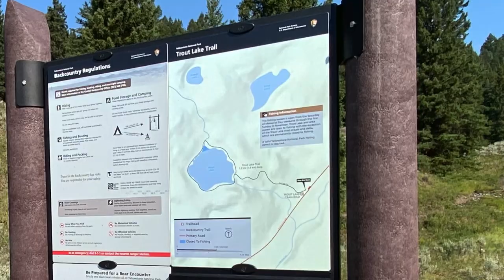Yellowstone Wildlife Watching- Wolves, Bear, Fox, Coyote, Bison and more! Great Views of 30+ Animals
Yellowstone National Park is one of our favorite places to visit. We especially love the variety of wildlife that is available. In our most recent video, the Xplorer Friends spend 6 days watching wildlife and creating lifelong memories. Join us as we share many of the incredible creatures that we caught on camera!